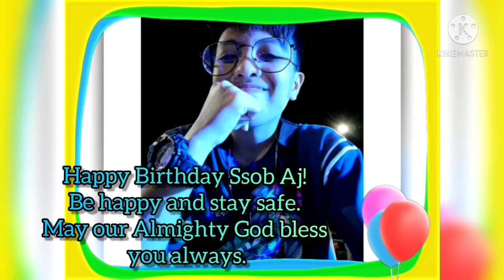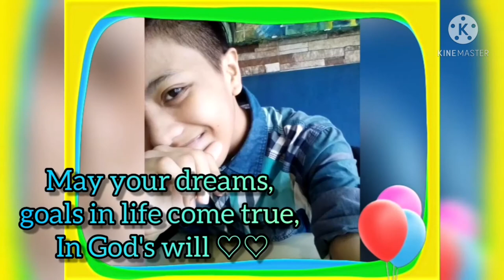BIRTHDAY SMALL CELEBRATION |HAPPY BIRTHDAY AJ!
Just a small celebration of AJ's birthday, with family, friends and loved one. Stay happy, AJ. We wish you all the best in life, happiness and success. Thank you for being the most responsible family member. We love you so much!